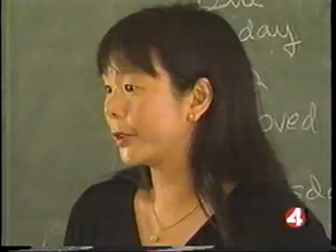Kron News - Lowell High School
Guest speakers in a class talking about a raw food diet. May be from 2004.